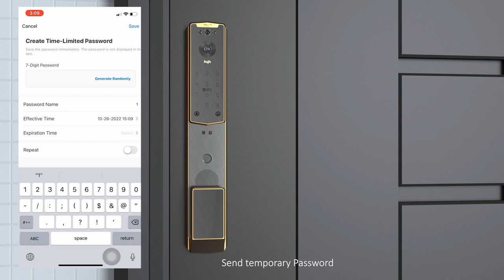Digital Door lock 3D Animation Advertising Video + 919871556009(2)